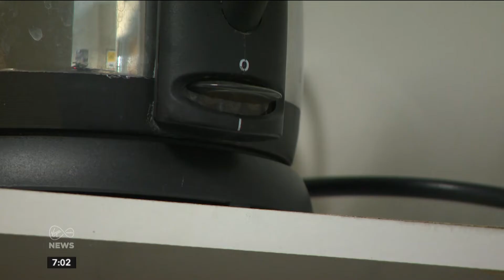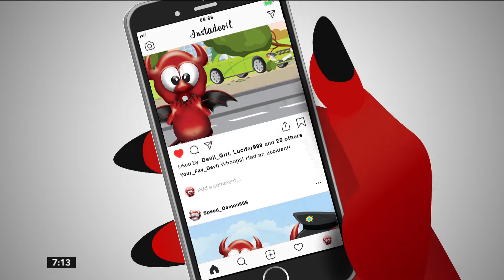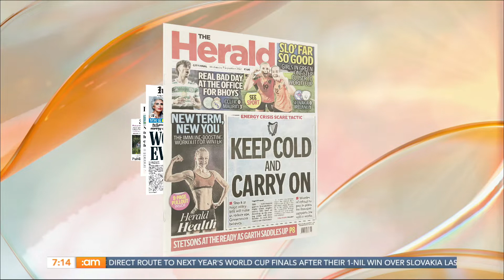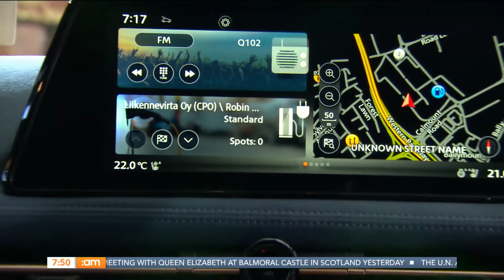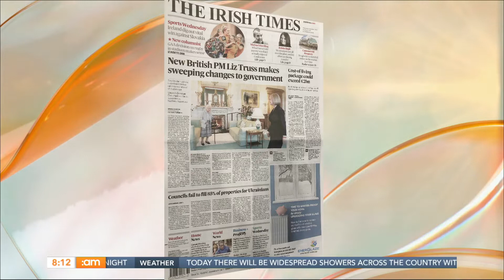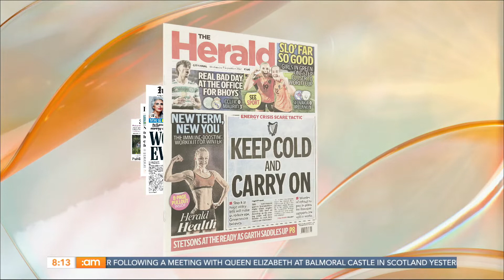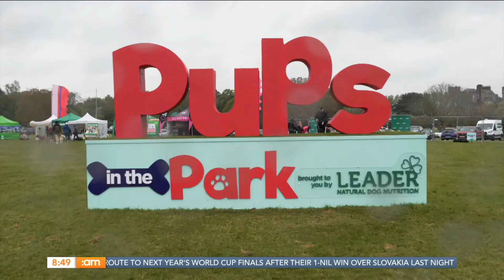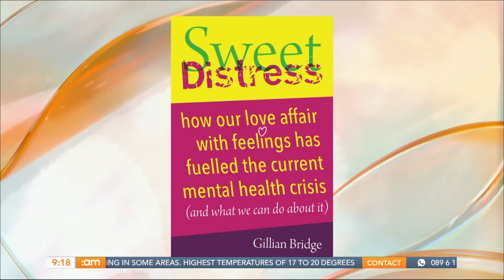Jizzy Jewellery, Ireland's Biggest Phobias & Deric Visits the Irish Dogfather | IrelandAM (07/09/22)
Happy Wednesday, folks!!

Aaron Lynch from Irish Garage Equipment and Professor Aoife Foley from Queen's University Belfast weigh in on the worsening energy crisis.

If you're in the market for a new motor, we have a guide to car finance from Motoring Editor with the Sunday Independent, Geraldine Herbert.

You'll recognise him from 35 years playing Eastenders' Ian Beale. From the Square to the stage, soap legend Adam Woodyatt chats to us!

Catherine Leyden was in the kitchen - and we went Italian with calzones!

Festival season hasn't quite finished yet, with 'Pups in the Park' taking place this weekend! Deric chats to some dog owners and meets the 'Irish Dogfather' in Marlay Park.

Therapist and author Gillian Bridge believes today's society is over-emotional and too fixated on feelings.

Time to get the coats out! Stylist Justine King has her pick of the bunch.

Canadian Artist Amanda Booth has gone viral for her unique business making custom jewellery using bodily fluids!

Chapters:
00:00 Morning!
2:50 News with Anne O'Donnell
8:42 News Headlines
11:10 Energy Crisis
21:08 Headlines with Michelle Hennessy
30:07 Car Finance
36:44 Catherine is SHOCKED
38:08 Headlines Recap
39:45 Texts - Energy Costs
41:01 Texts - Phobias Part 1
43:00 Adam Woodyatt
53:26 Classic Calzone
59:50 Dog-Friendly Festival
1:07:37 Texts - Phobias Part 2
1:10:00 Our Fixation with Feelings
1:20:44 Autumn Jackets
1:28:44 Jizzy Jewellery